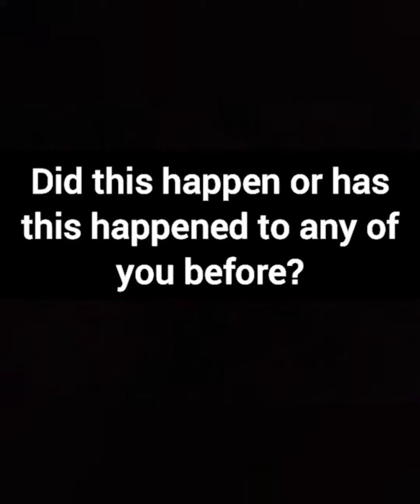Weird visual bug in GT...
I was running around my world when this weird bug happened.

Song: House of Glass - Alesti